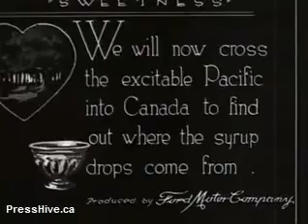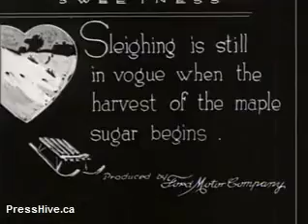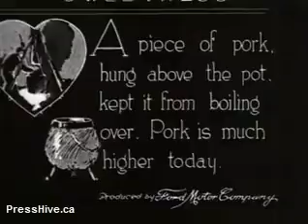presshive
Press Hive Canada